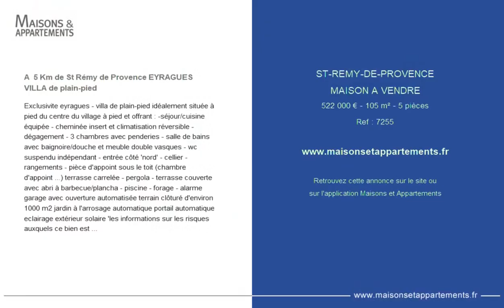SAINT-RÉMY-DE-PROVENCE - MAISON A VENDRE - 522 000 € - 105 m² - 5 pièce(s)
Référence : 7255

A  5 Km de St Rémy de Provence EYRAGUES  VILLA de plain-pied

Exclusivite eyragues - villa de plain-pied idéalement située à pied du centre du village à pied et offrant : -séjour/cuisine équipée - cheminée insert et climatisation réversible - dégagement - 3 chambres avec penderies - salle de bains avec baignoire/douche et meuble double vasques - wc suspendu indépendant - entrée côté 'nord' - cellier - rangements - pièce d'appoint sous le toit (chambre d'appoint ...) terrasse carrelée - pergola - terrasse couverte avec abri à barbecue/plancha - piscine - forage - alarme garage avec ouverture automatisée terrain clôturé d'environ 1000 m2 jardin à l'arrosage automatique portail automatique eclairage extérieur solaire 'les informations sur les risques auxquels ce bien est exposé sont disponibles sur le site '

Cette annonce vous est proposée par l'agence ALPILLES DURANCE IMMOBILIER

|2841181|